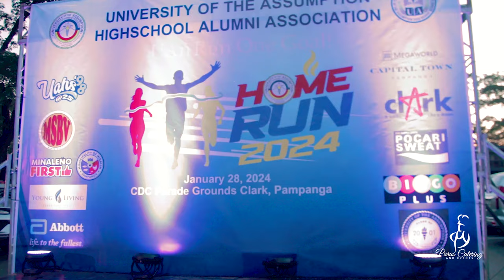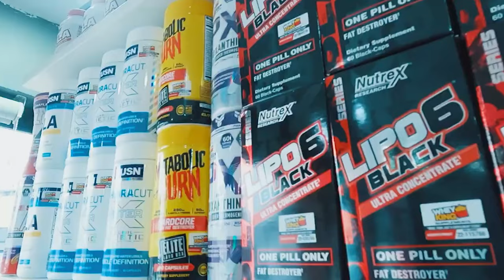Special Feature: UA Homerun 2024 / Episode 9 Season 6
1. Paras Catering and Events

2. King Brew - City of San Fernando

3. Pep'd Pampanga

4. Lifestyle Fitness Gym

5. Physical Therapy Clinic by Mam Riza Zabala

6. Don Carlos Cafe

7. A & A Prints